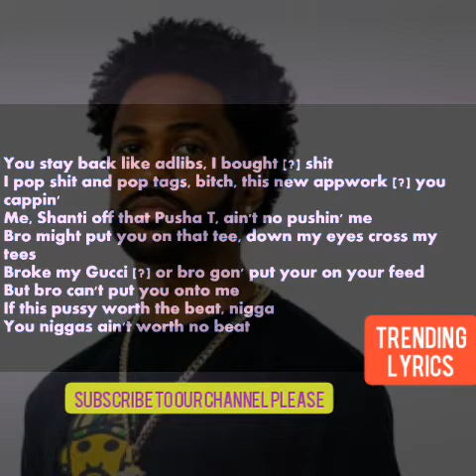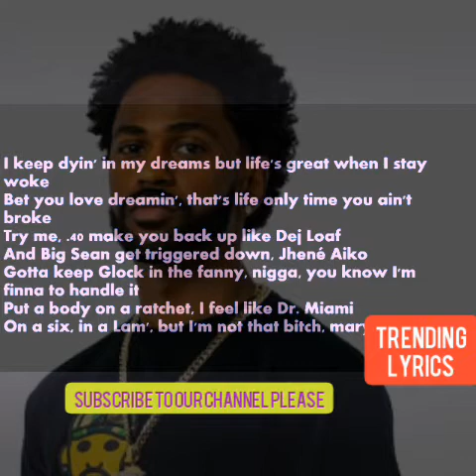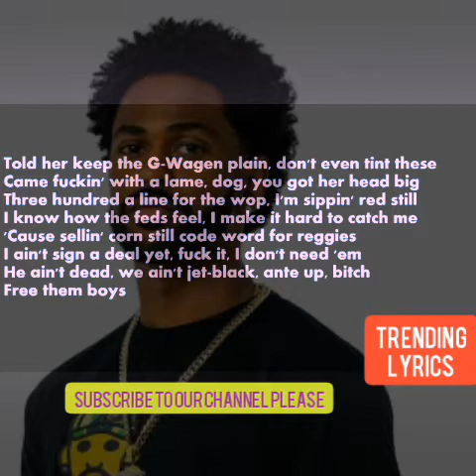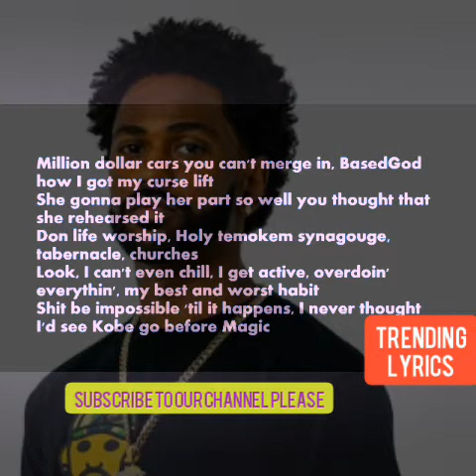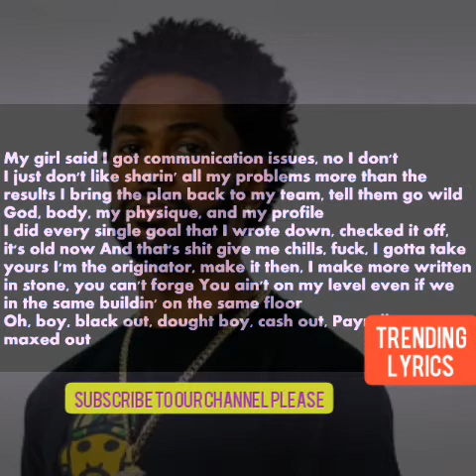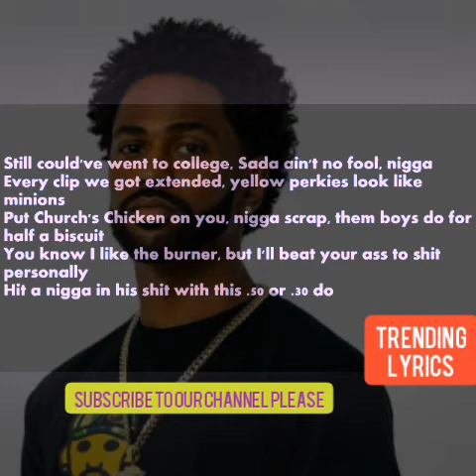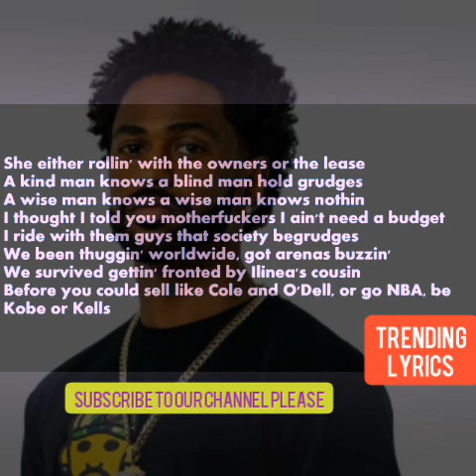Big Sean Fridaynight cypher lyrics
travis scott
travis scott mcdonald's
big sean
sza
bryson tiller
big sean detroit 2
sada baby
detroit 2
6ix9ine tattletales